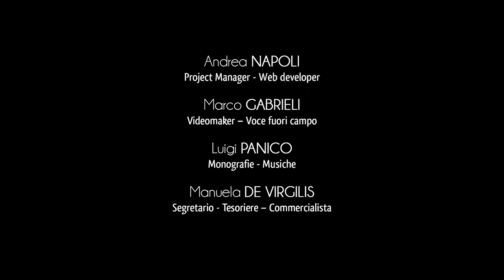Città di Palmariggi - Centro Storico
Situata nel cuore del salento Palmariggi è un autentico gioiello a meno di 10 km dal mare adriatico.
Il territorio del borgo salentino ebbe molti feudatari in tempi antichi ma si hanno notizie certe dal 1463 quando divenne proprietà degli Aragonesi.
Essi costruirono un fortino a difesa dei territori circostanti e della vicina Otranto, contro l'invasione e gli attacchi dei nemici.
Da quel momento, il paese venne conosciuto con il nome di Casale San Nicola.